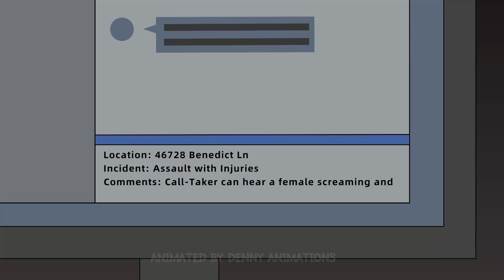2 Unsettling Horror Stories Animated (911 Call, Break in, Operator)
I hope you enjoy these stories.
0:00 - Story 1
9:52 - Story 2

Story 1 by Verlac_1